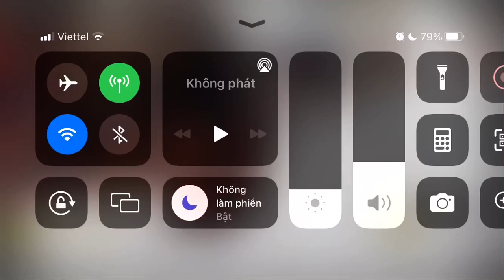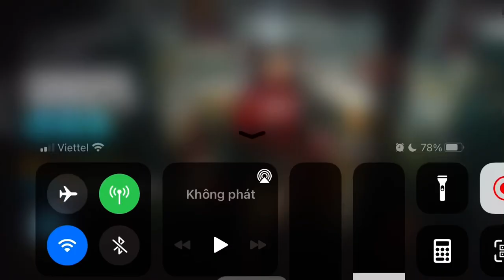[Arknights] LE-EX-5: Compound Meter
I'm too lazy, so I'm copy and change (a bit).